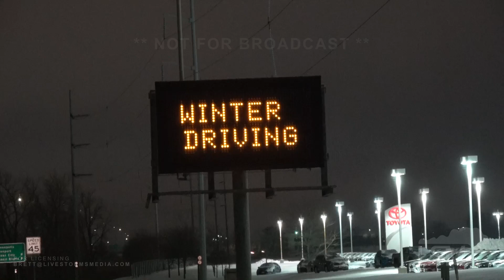12-29-2020 Des Moines, Iowa - Winter Storm Causes Numerous Accidents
Heavy snow fell across central Iowa during the day on Tuesday. Snow quickly accumulated to 8 to 10 inches. This heavy, deep snow, caused numerous accidents and caused vehicles to become stuck.